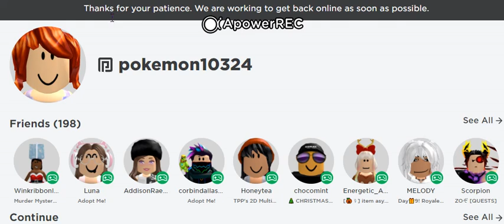Coming Back From School To See There A Roblox Down Message Up...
Tweet

"Thanks for your patience. We are working to get back online as soon as possible."